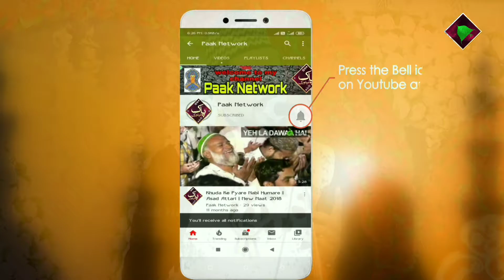मुसिबत में किसी ने जब पुकारा या रसुलल्हा Azmat Raza Bhagalpuri (Ramzan Special )New Andaaz Mein 2022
🎥🎥🗣️🎤🎤 💠💠Audio & Video
Recording 🗣️Contact ✅

         اَلسَلامُ عَلَيْكُم وَرَحْمَةُ اَللهِ وَبَرَكاتُهُ‎

1️⃣New Naat 🥇☑️
2️⃣Urdu Naat 🥈☑️
3️⃣Urdu Album Naat 🥉☑️
4️⃣Takreer 🎖️☑️
5️⃣Naat Sharif 🏆☑️
6️⃣Naat e paak☑️
7️⃣Naat☑️
all type Naat
Upload ⬆️⬆️⬆️⬆️ Video